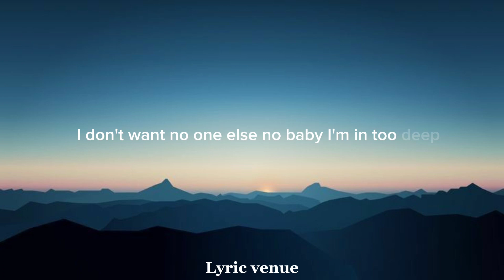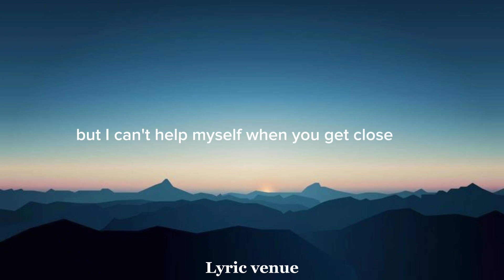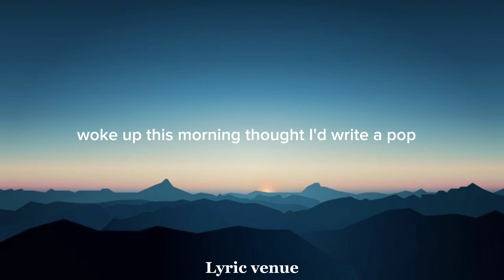Nonsense - Sabrina Carpenter - Lyrics